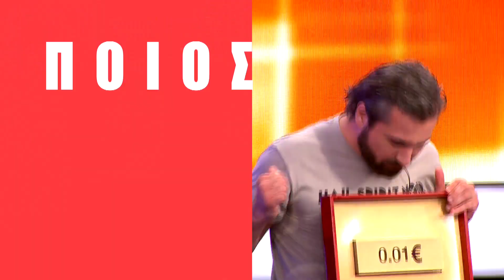Deal | Δευτέρα-Παρασκευή | 17:00